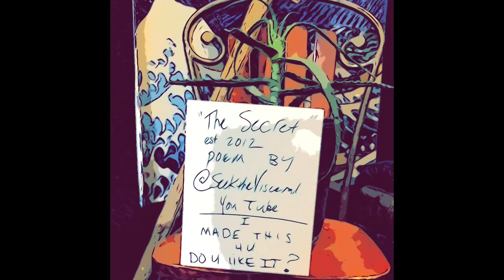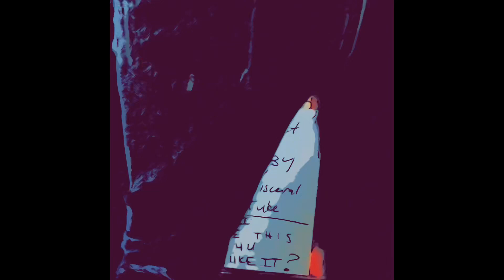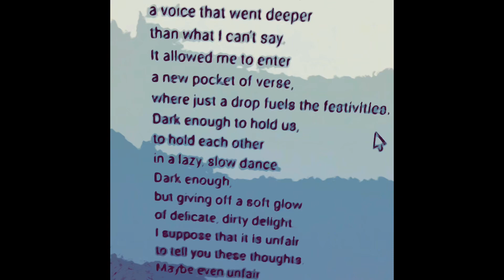“The Secret” @seekthevisceral. remix by deeja love 💗 POETRY PURE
⁠ @seekthevisceral an amazing artist and poet has a haunting and alluring YouTube ​⁠ The poems and life experiences and her own journey helping FreeNyki.org is quite an impressive and enigmatic quest to me.  I continue slowly to watch and listen to the depths of oblivion sitting next to nothingness.  Meaning that even if I get lost in the definitions of words calibrated for my ears, or in the tone of her reading as if never read, as if already knowing what was said in a room I’ve never entered.  It brings me cataclysmic calmness, and has inspired me to,take a chance.  Obviously I am blown away to have met another who.  One who seems to have left a dusty trail of stale bread as I seek the them that is now. Who, does not matter, why they sing like they do, how they walk and open doors…this is what I dream of.  Deeja

CPTSD, ASD, QUEER, EVLOVEVOLVE.
Every one deserves Equality and Love, and we need to EVOLVE NOW!
Hanalove my service dog is always coming up in our adventures too!! Enjoy this crazy ride. There is so much in here, hunt around and find YOUR GOLDEN EGG.
Peace, deeja.